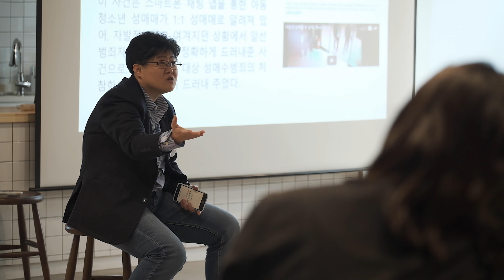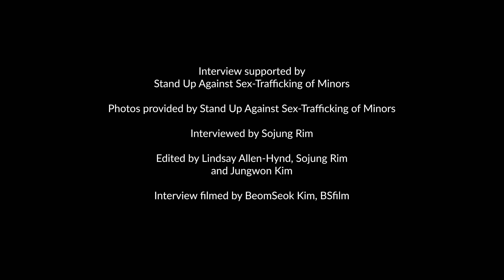Everyone has lived experience. We are all the main actors of our lives.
Stand Up Against Sex-Trafficking of Minors
Interviewee: Jinkyeong Cho

This video is part of the Unusual Suspects digital storytelling project, developed in collaboration with Spread-i, C. and Seoul Innovation Park. The six chapters of unusual suspects tell the stories of individuals, and the change they’re making in their surroundings.